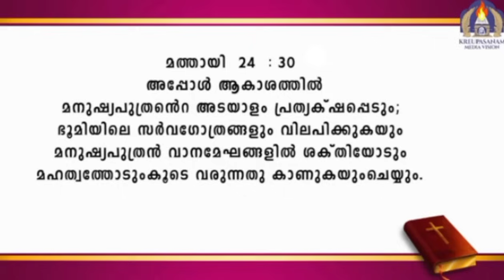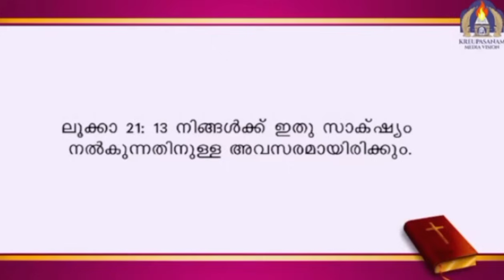നിനക്ക് നഷ്ടപ്പെട്ടതെല്ലാം ഈ ആരാധനയിലൂടെ അമ്മ തിരിച്ചുനൽകും|KREUPASANAM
നിനക്ക് നഷ്ടപ്പെട്ടതെല്ലാം ഈ ആരാധനയിലൂടെ അമ്മ തിരിച്ചുനൽകും